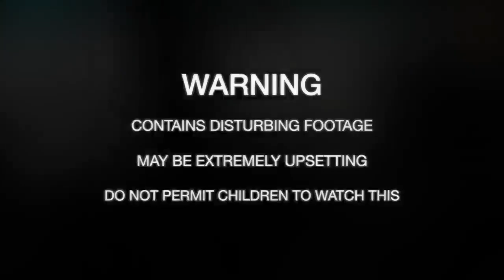Loveland P.D. Dog friendly Department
Picture speaks a thousand words!!
Dirt bag piece of crap officer and dept. for supporting him.